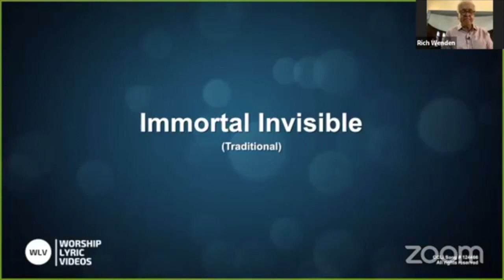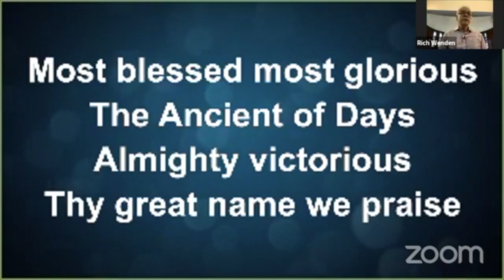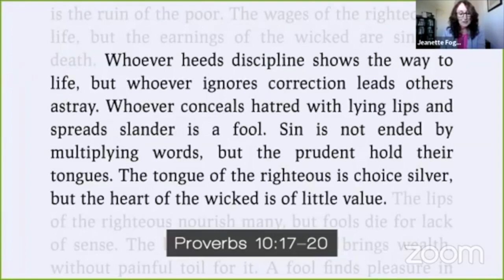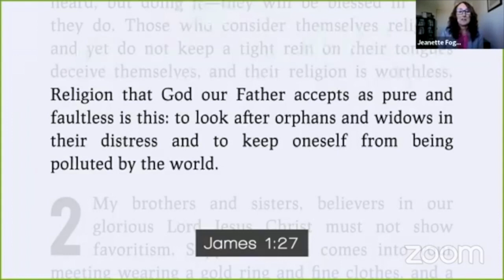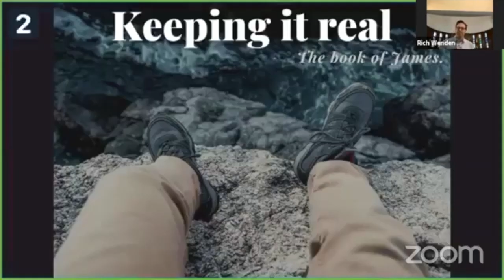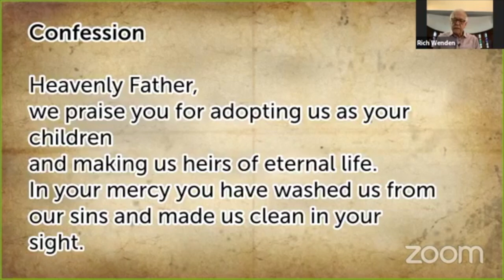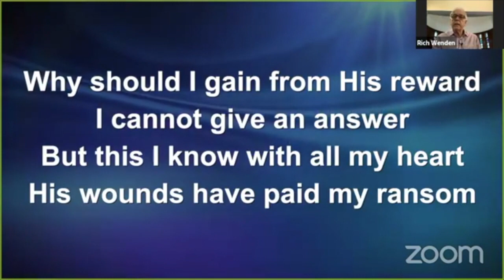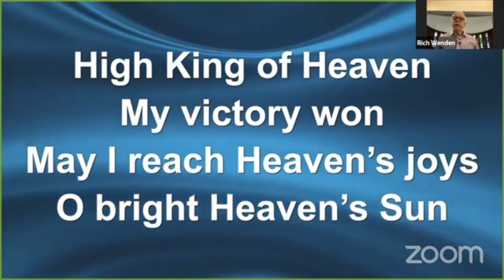Cronulla Anglican online May 10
Mother's Day Online at St Andrew's Cronulla. We continue our James' Series "Keeping it Real'; hear from a couple of our younger members on what they love about their mums. As well as singing, hearing from God's good and perfect word and praying together

Songs

Consider Christ
CCLI Song # 1980516
Bryson Smith | Philip Percival
• © Words: 1996 Emu Music Australia, Inc.

How Deep the Father's Love
CCLI Song # 1558110
Stuart Townend

Eleanor Henrietta Hull | Mary Elizabeth Byrne | Russell Mauldin
• Music: 2010 Belden Street Music Publishing (Admin. by ClearBox Rights, LLC)